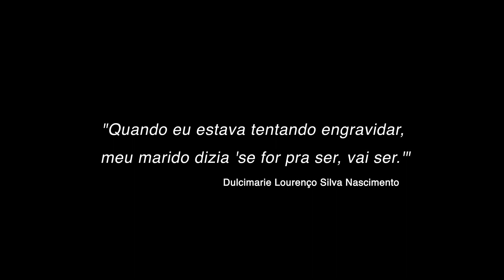Eu gerei uma pessoa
Dulcimarie é filha única e cresceu brincando com um primo criado como irmão e com amigas de bairro. Durante a vida escolar, teve três professoras marcantes que são até hoje inspirações para sua prática profissional. Começou a faculdade de Administração, mas nas aulas dominicais ministradas para crianças da comunidade da Igreja Cristã da Família, descobriu a vocação para o magistério. Conheceu seu marido de maneira inusitada, quando estava retirando o lixo do seu apartamento no elavador do condomínio em que ambos moravam. Juntos, sonharam em ser pais, e depois de enfrentar muitas dificuldades, tiveram a Manuela.